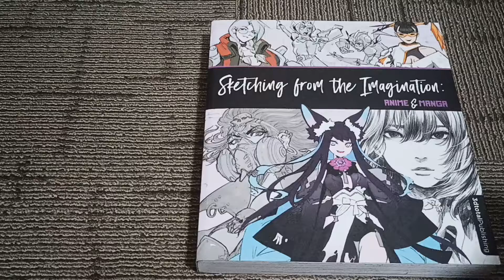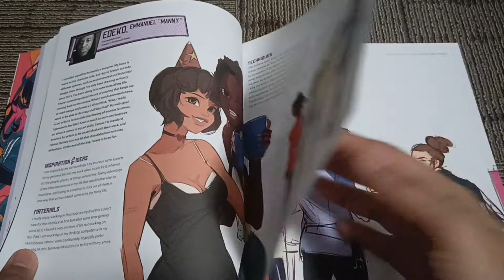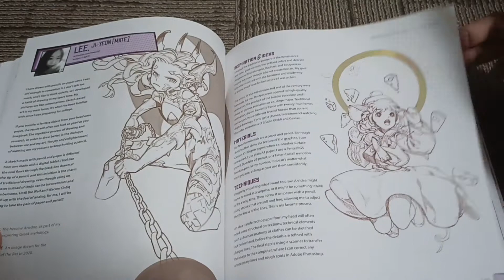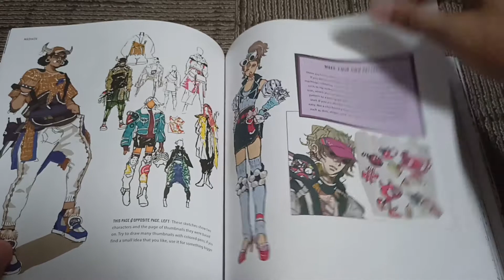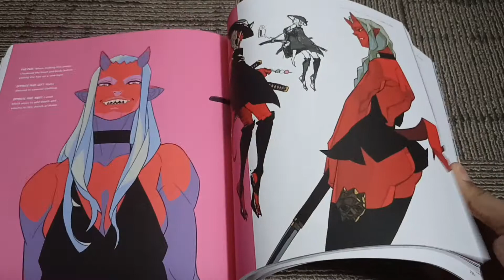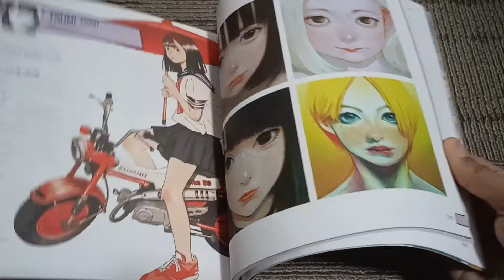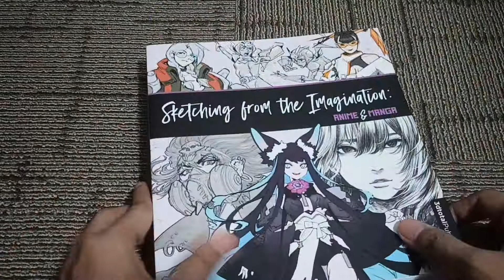(Full Book-flip) Sketching from the Imagination: Anime & Manga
Artbook Details:

Author : 3DTotal Publishing
Pages : 320 pages
Language : English
Date of Publication : 20-Oct-2020